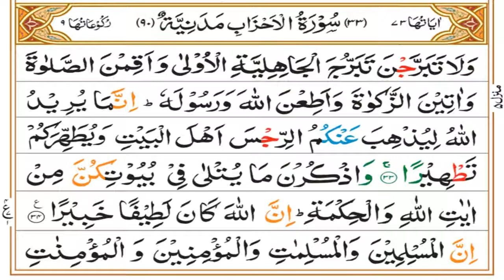Surah Ahzab Tafseer | Ruku 04 Complete | Mufti Asif Abdullah Qadri